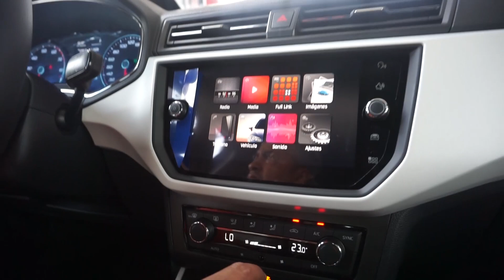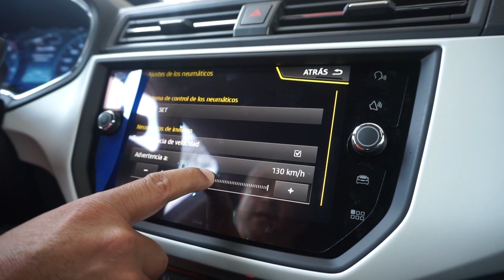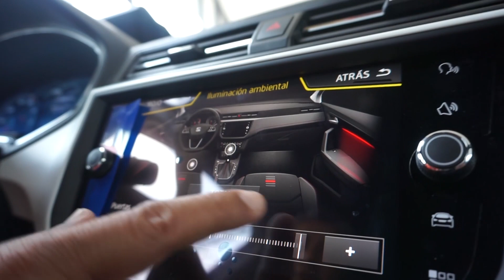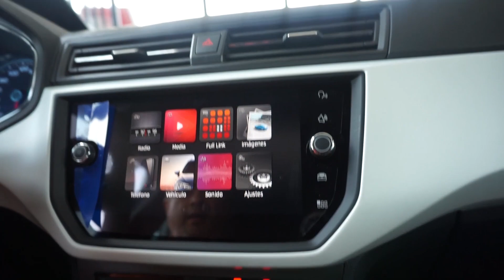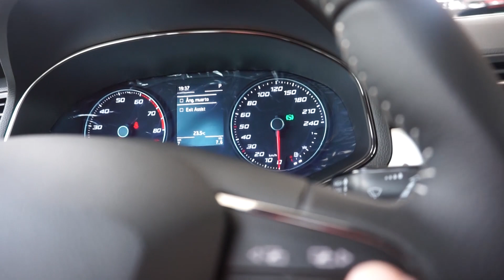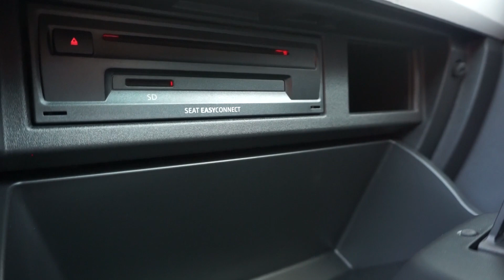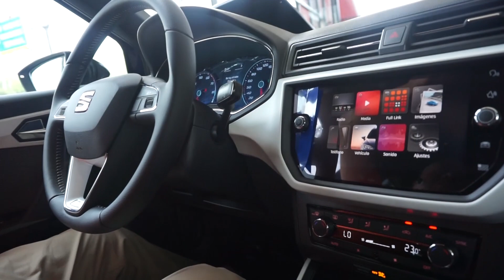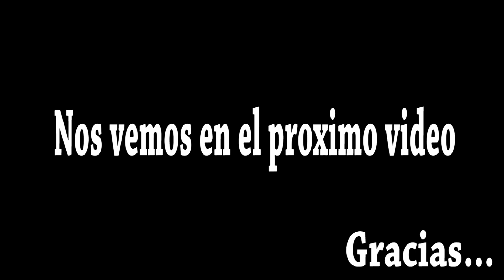CAMIONETA ARONA (Detalles)/(The King) ♛LT♛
Que onda amigos ¿Como estan? Yo soy LuisTech y bienvenidos a un nuevo video
Amigos ahora les traigo información completa de la camioneta Seat Arona
Espero les guste mucho y lo disfruten

LuisTech The King